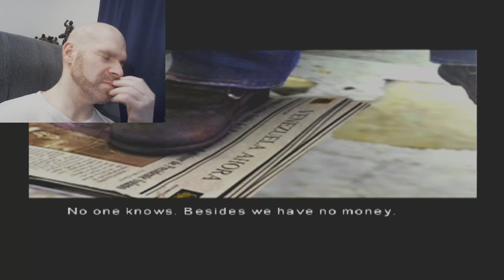Mercenaries 2: World in Flames- PS2- It's like DLC, not a Sequel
Mercenaries 2: World in Flames (2008) was developed by Artificial Mind and Movement (PS2) and published by EA

My rating, based upon my playthrough experience, is: Bad

This version of Mercenaries 2: World in Flames is available on PlayStation 2.

DHG played Mercenaries 2: World in Flames on PlayStation 2

Part 1